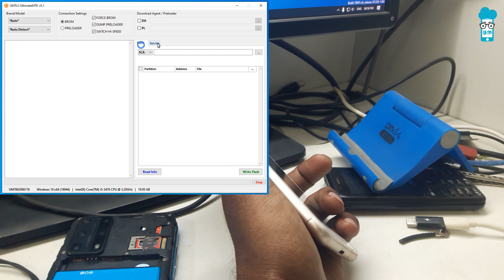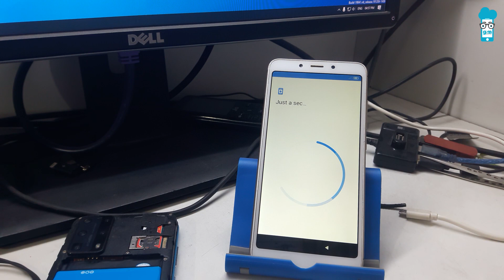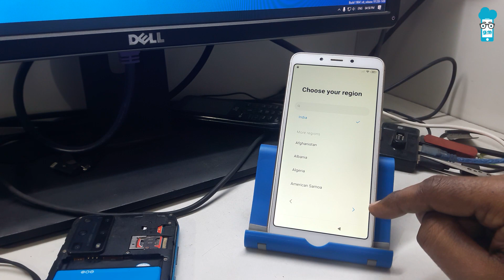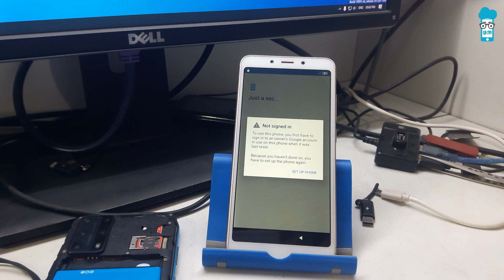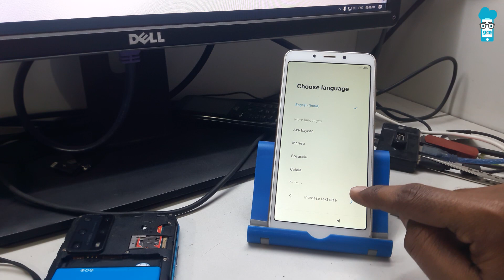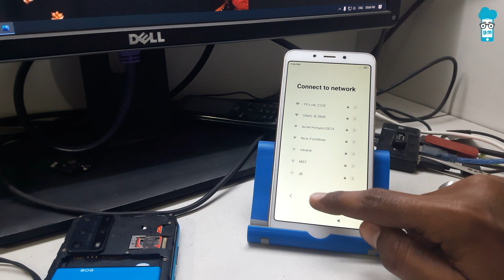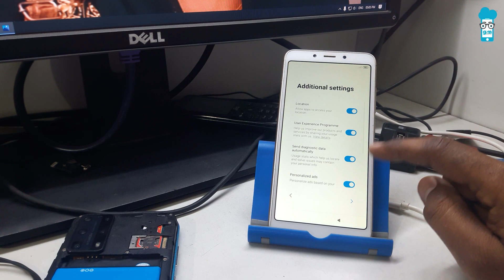UMT MTK v0.1 | How to Unlock Mi Account on Redmi 6A | 2023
When your Redmi 6A Phone factory reset after normal start phone will ask gmail id or password which when you buy a first time phone and enter email id or password if you forgot then you can easily solve using this video also forget my account then you can also easily solve using  UMT MTK v0.1 | How to Unlock Mi Account on Redmi 6A | 2023